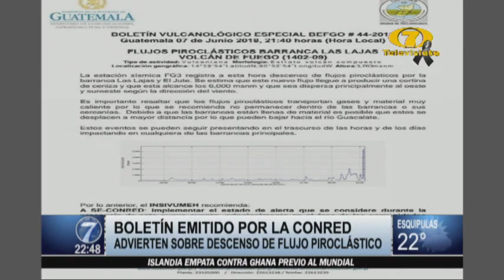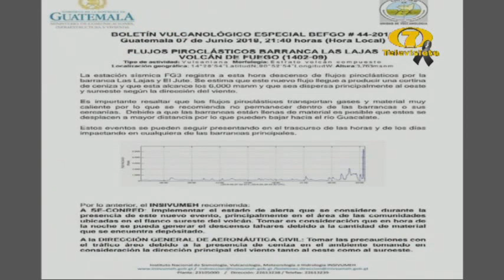Insivumeh emitió boletín vulcanológico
La estación sísmica registró nuevos flujos piroclásticos. Los flujos piroclásticos fueron registrados por la Barranca Las Lajas en el Volcán de Fuego.